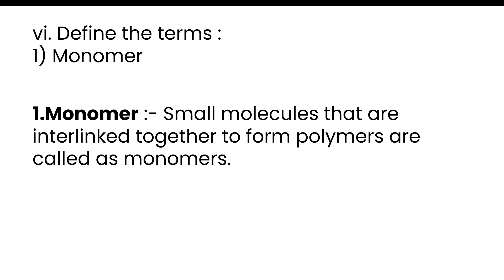Monomer :- Small molecules that are interlinked together to form polymers are called as monomers.